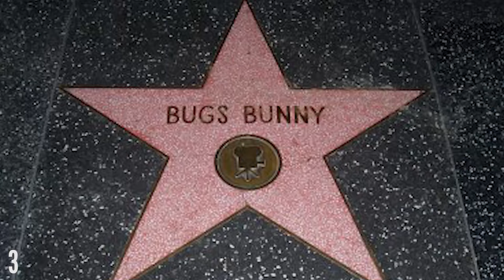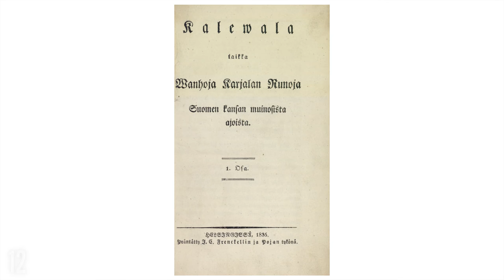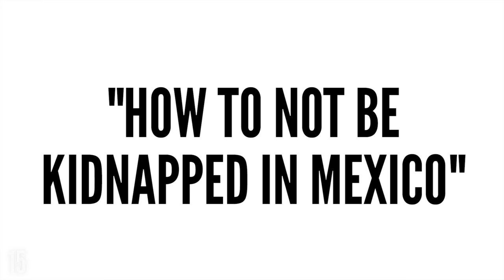Where Can You Eat The World's Hottest Curry? RIF 99